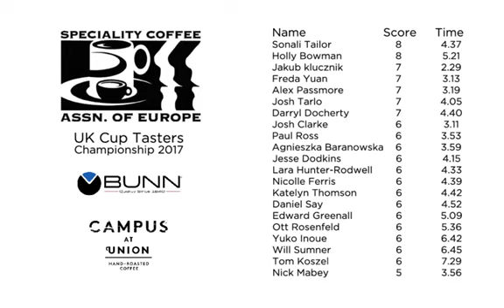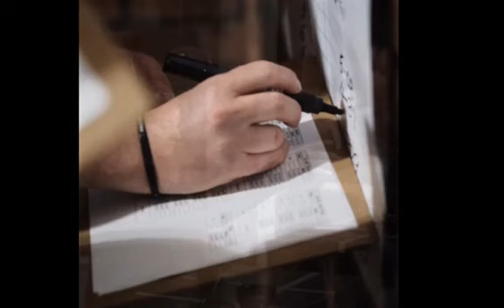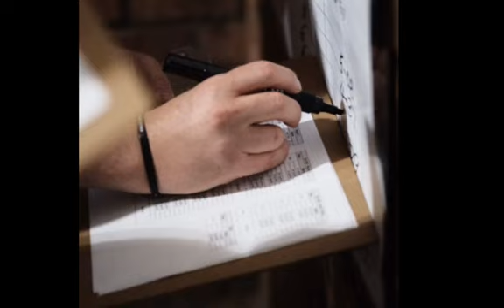SCA UK Cup Tasters 2014